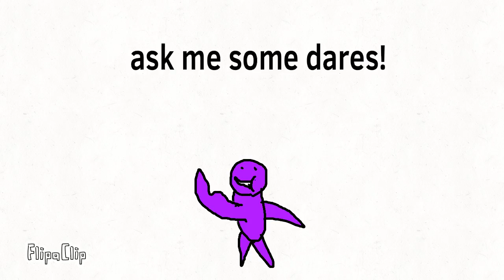DARE ME.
:3